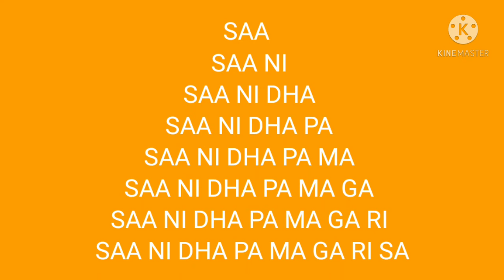Swara Excercises - No 1 | Anuradha Raman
1.

SA
SA RI
SA RI GA
SA RI GA MA
SA RI GA MA PA
SA RI GA MA PA DHA
SA RI GA MA PA DHA NI
SA RI GA MA PA DHA NI SAA